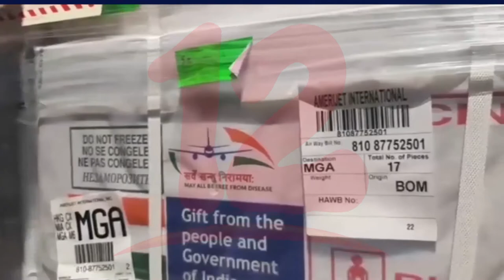OPS anuncia que Nicaragua podría recibir 267 mil dosis de vacunas anti covid en los próximos meses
Noticias12Nicaragua OPS afirma que Nicaragua aún no ha reportado nuevas variantes pese a que países vecinos ya han anunciado nuevas variantes como la Delta que fue anunciada por el gobierno de Costa Rica.